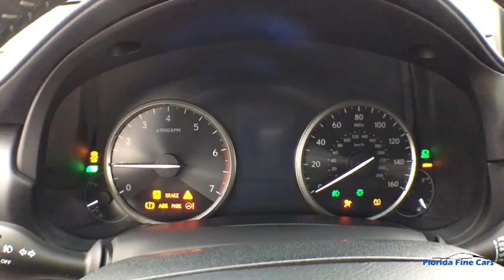2017 LEXUS NX_200T Hollywood, West Palm Beach, Miami, Margate, FL 106381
Used 2017 LEXUS NX_200T available in Hollywood, Florida at Florida Fine Cars. Servicing the  West Palm Beach, Miami, and Margate, FL area.
2017 LEXUS NX_200T NX TURBO - Stock#: 106381 - VIN#: JTJYARBZ6H2084970

Priced below KBB Fair Purchase Price! CARFAX One-Owner. FINANCING AVAILABLE!! FULLY SERVICED!! Se habla espanol!! WE ACCEPT ALL TRADE-INS!! BBB Accredited A+ 8 Speakers Air Conditioning Alloy wheels AM/FM radio: SiriusXM Auto-dimming Rear-View mirror Electronic Stability Control Front fog lights Fully automatic headlights Heated door mirrors Illuminated entry Knee airbag Leather Shift Knob Leather steering wheel Low tire pressure warning Power driver seat Power steering Power windows Radio: AM/FM/CD Lexus Display Audio Remote keyless entry Speed control Split folding rear seat Steering wheel mounted audio controls. Eminent White Pearl 2017 Lexus NX 200t FWD 6-Speed Automatic 2.0L 16V DOHCbrbrOdometer is 10813 miles below market average! 22/28 City/Highway MPGbrbrbrAwards:br  * 2017 KBB.com 10 Best Luxury Cars Under $35000   * 2017 KBB.com Brand Image AwardsbrbrbrFlorida Fine Cars has over +1700 vehicles in stock and works with more Banks to help give you as many options as possible. All locations are BBB Accredited; BBB Rating: A+. Come in person or call ahead to set an appointment for a test drive. Buy online and get a car on your time.